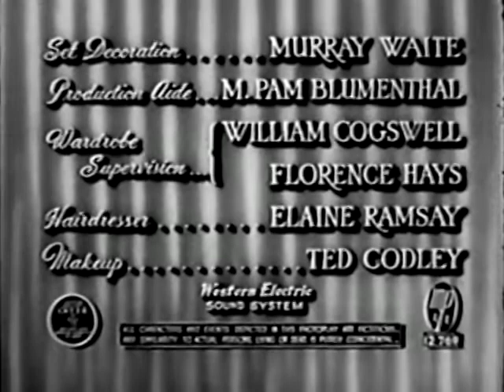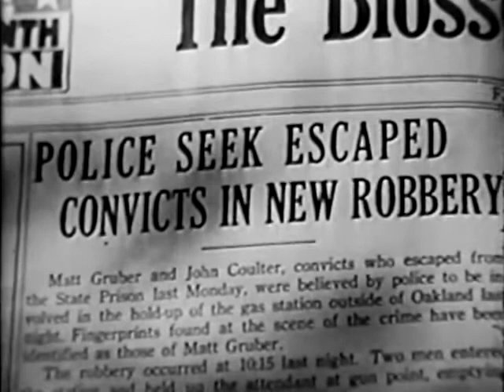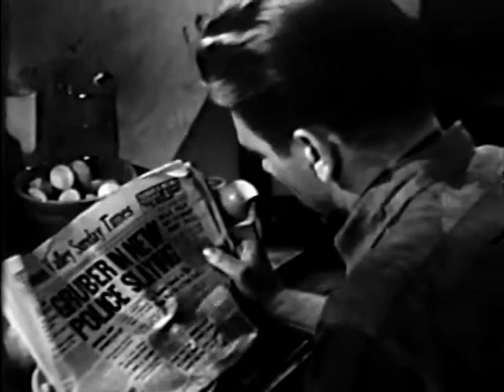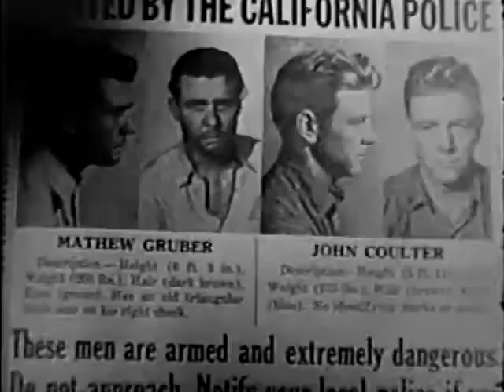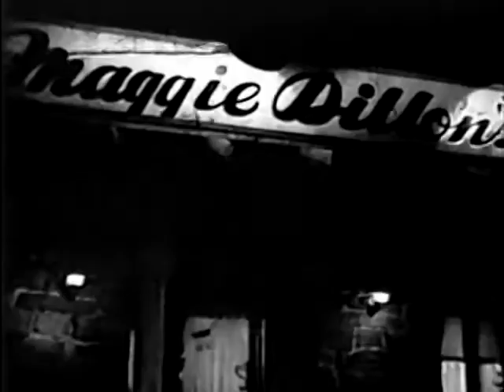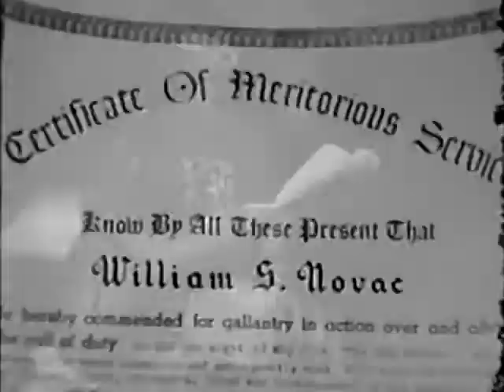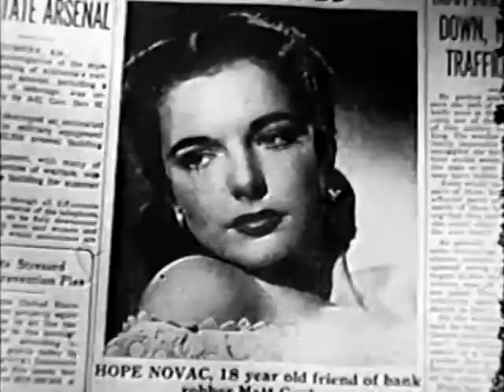For You I Die 1947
A young convict, Johnny Coulter, serving as a trustee and with only a year remaining on his sentence, is forced to participate in a prison break by one of the hardened criminals.

Director: John Reinhardt
Writer: Robert Presnell Sr.
Starring: Cathy Downs, Paul Langton, Mischa Auer